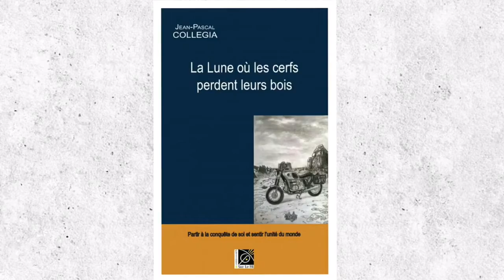J'ai lu : "La Lune où les cerfs perdent leurs bois" de Jean-Pascal Collegia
Dans cette vidéo je vous présente "La Lune où les cerfs perdent leurs bois" de Jean-Pascal Collegia, mon dernier coup de coeur en date !